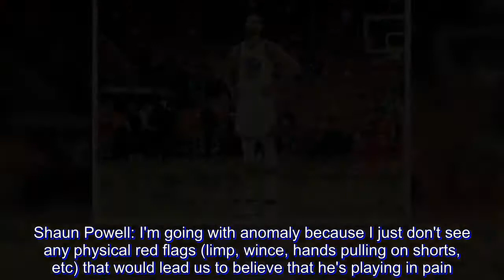BLOGTABLE: What's to blame for struggling Steph Curry?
Are Stephen Curry’s shooting woes so far against the Houston Rockets just an anomaly, or a sign that something’s not right?

Steve Aschburner: I think Curry’s shooting woes are a sign that the Rockets know they’d better try to take away something from Golden State’s attack and Curry is the best available option. It’s not like Houston has anyone who can guard Kevin Durant, so Curry – in size, in style, in significance – is a wise No. 2 target. Curry and Steve Kerr say the two-time MVP’s once-ailing knee no longer is an issue, so we’ll take them at their word and credit the Rockets’ defensive attention, while making him guard too. So I don’t consider it an anomaly – but I don’t consider it something that will be sustained for whatever’s left of this series, either.

Shaun Powell: I'm going with anomaly because I just don't see any physical red flags (limp, wince, hands pulling on shorts, etc) that would lead us to believe that he's playing in pain. The guy is going to the rim rather strong. Maybe he's not fully 100 percent but who is this time of year? Understand that Curry's had some below-average performance in the playoffs before so this hiccup is probably along those lines. He'll likely recapture his three-point mojo at some point. And if he doesn't, well, Steve Kerr said the Warriors were good enough to win without Steph anyway. We'll keep Steve at his word.

John Schuhmann: Nothing looks off when you watch all 13 of his 3-point attempts in this round, and he has looked good in getting to the basket when the Rockets have overplayed him on the perimeter. So "anomaly" seems like the more appropriate answer, but we can't really know because we're not in his body and have no idea how good his legs feel. Games 3 and 4 will offer more evidence either way.

Sekou Smith: He's not shooting it on the galactic level he and his observers are used to. But in his defense, he's only had six games to regain his groove. It would be foolish to ignore that when considering his current shooting struggles. Steph's biggest problem right now is he's rusty. All of the time he missed after the All-Star break hasn't allowed him to sharpen his game into playoff form. He's off his mark because he has seen so little game action the past two months. The Houston Rockets know it and are doing their best to take advantage by putting Curry in compromising positions whenever they can. I don't like the idea of blaming his struggles on anything physical when he and coach Steve Kerr keep refuting those kinds of suggestions. In fact, I appreciate both of them for admitting that Curry is just struggling right now and must fight his way out of his funk.